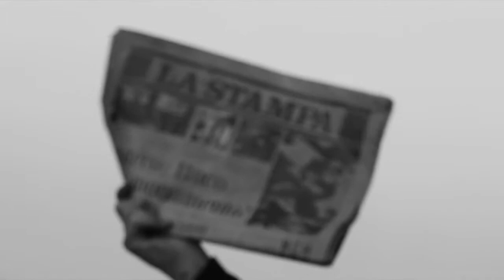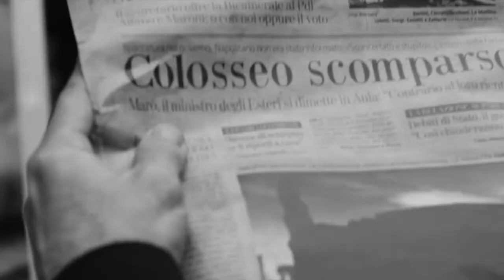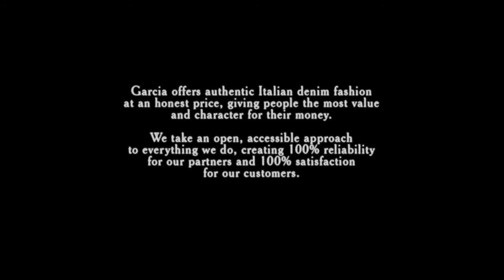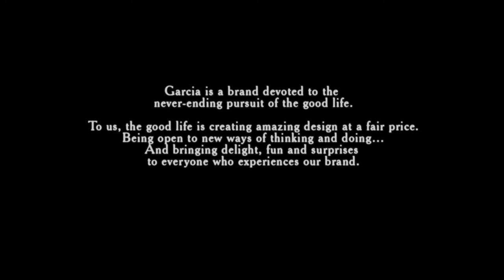Film publicitaire Xavier Van Dooren pour Garcia jeans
Film publicitaire avec Xavier Van Dooren tourné pour Garcia jeans (tournage à Rome et à Anvers).